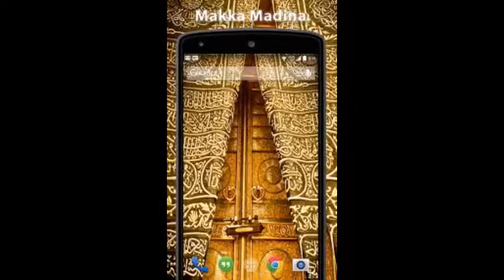BAYAN BEFORE ZOHR- HAZRATH MAULANA MOHAMMAD QAMAR UZZAMAN SAHEB ALAHBADI(DB),23-4-2022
hazrat qamar uzzaman saheb ilahbad Special Majlis at Ishraaq, By Peer E Tariqat Hazrath Maulana Mohammed Qamar Uzzaman aSaheb Ilahbadi(DB)